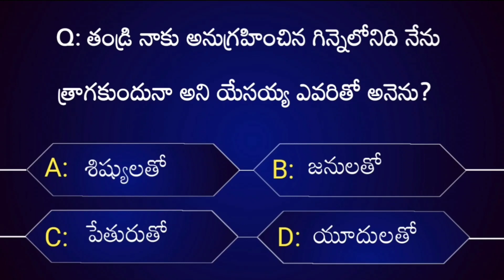Test Your Bible Knowledge #83